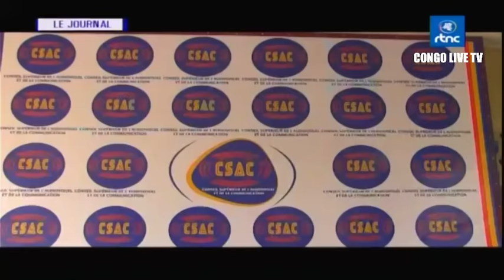🔴RDC : SUIVEZ LE GRAND JOURNAL DE CE MERCREDI LE 25.10.2023 RTNC EDITION 19H00